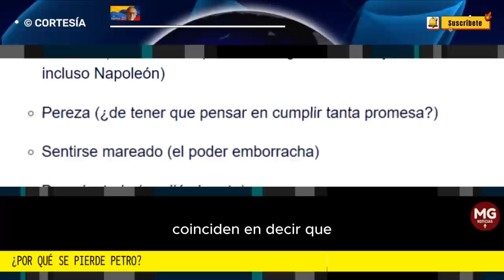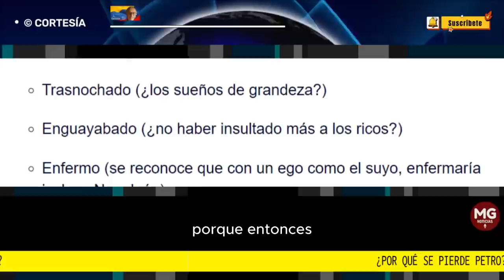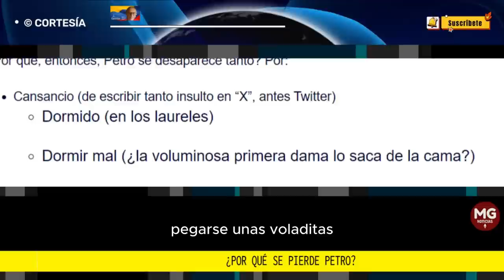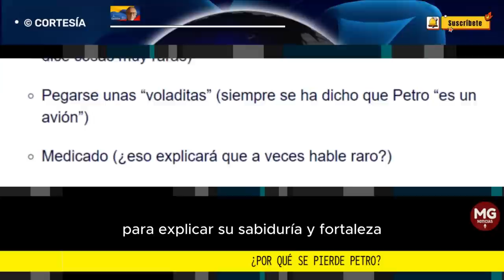¿POR QUÉ SE PIERDE PETRO? 🛑 Por Ignacio Arizmendi Posada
El filósofo británico Bertrand Russell recomendaba, para la conquista de la felicidad, “evitar las pasiones egocéntricas y adquirir afectos e intereses que impidan que nuestros pensamientos giren perpetuamente en torno a nosotros mismos”. Se las dedico, presidente Petro.
columna IGNACIO ARIZMENDI POSADA